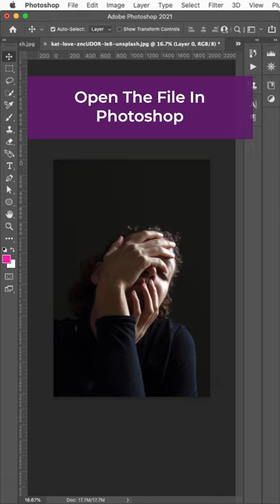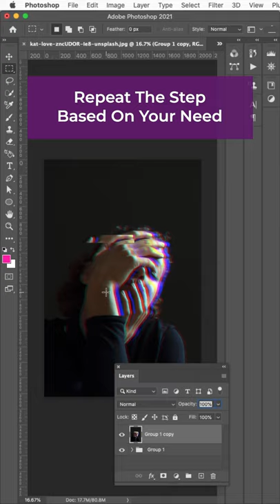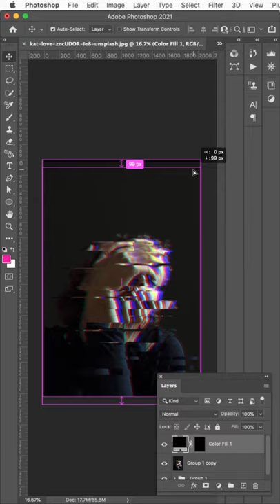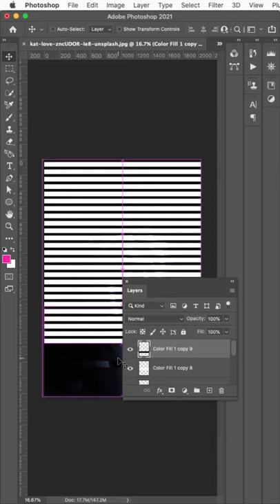Glitch Effect | Adobe Photoshop | indigenous Design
Hello Viewers, In This Video We Are Going To Create Glitch Effect in Adobe Photoshop.